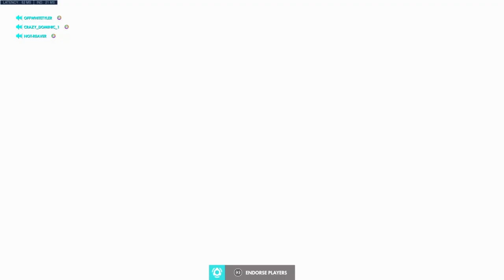Overwatch toxic grind comp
Overwatch masters new streamer